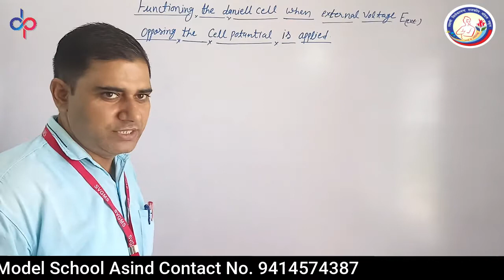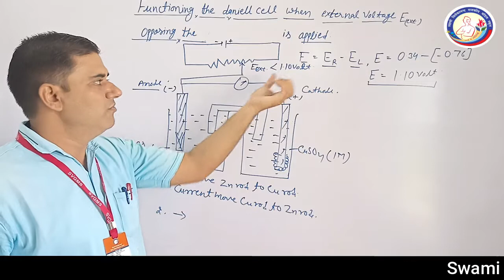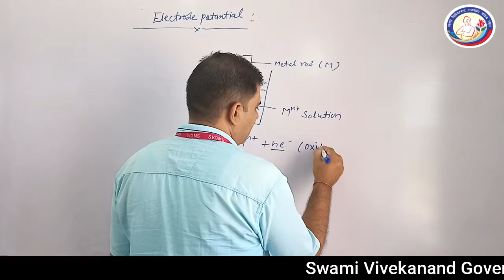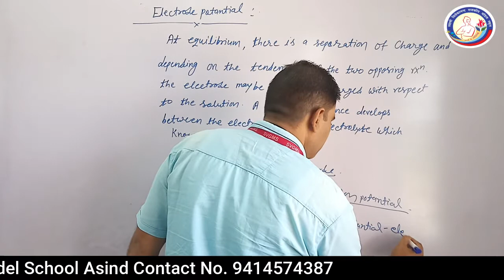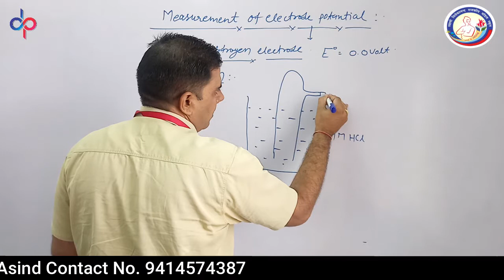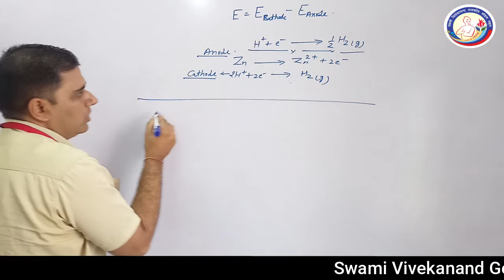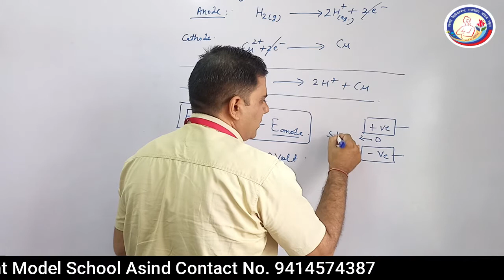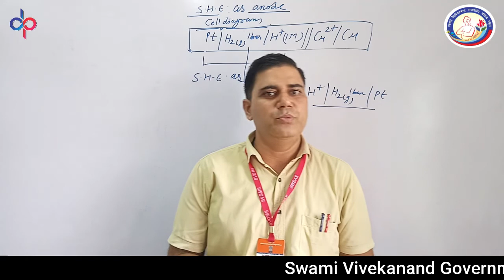CBSE Chemistry Ch-3 Electrochemistry Part-2 Electrode Potantial Class-12th by Rakesh Chaudhary (PGT)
Dilkhush Kumawat
Video Uploaded By - Rahul Sen
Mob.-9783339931